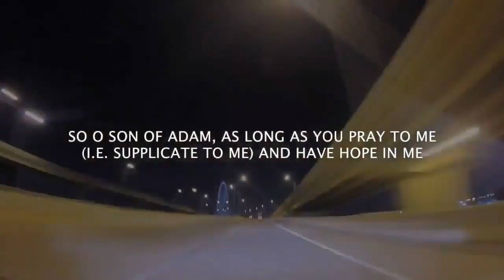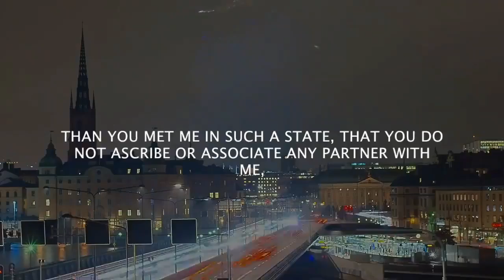Full of Forgiveness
Islam teaches Kindness 😀